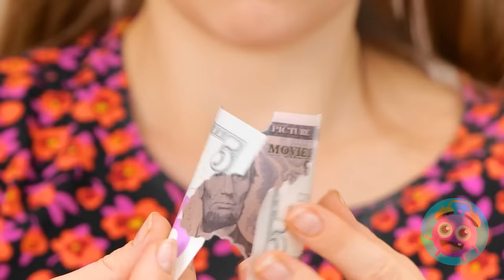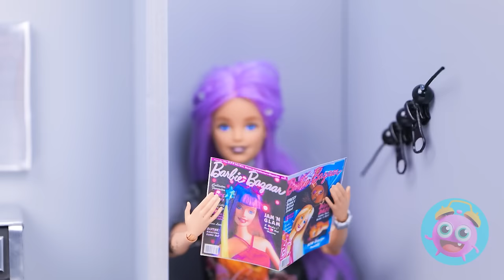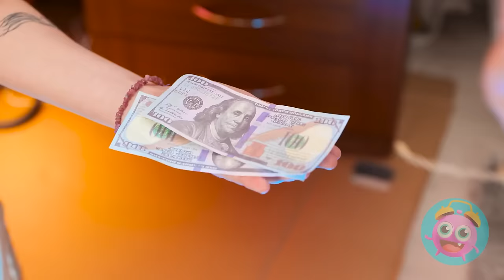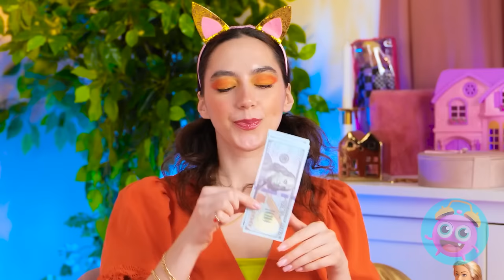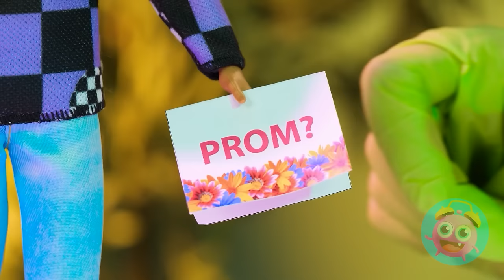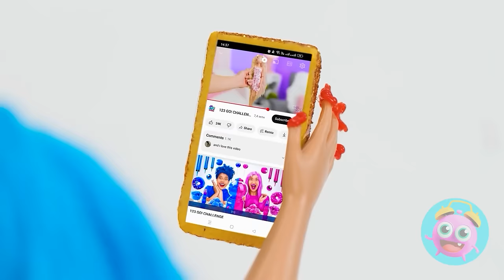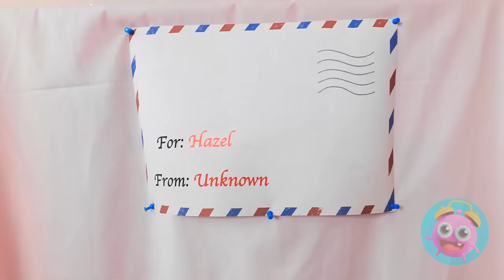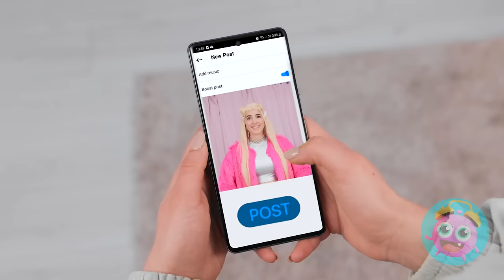WE FOUND BARBIE IN THE SAND 😱 Extreme Makeover From Mermaid To Doll By Yay Time! STAR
🏖️ In this exciting challenge, we're taking you on a journey from underwater enchantment to fabulous fashion! Join us as we explore the world of doll makeovers with a splash of summer magic. Whether you're a parent seeking parenting hacks or simply looking for some creative inspiration, this video is a must-watch.

Witness the magic of makeover and transformation as we bring Barbie back from the sandy depths to the world of dolls with a twist that's sure to leave you astonished! 🏖️🧜‍♀️🎀